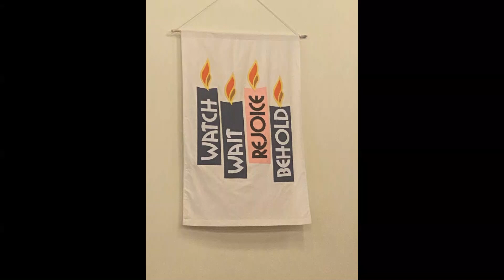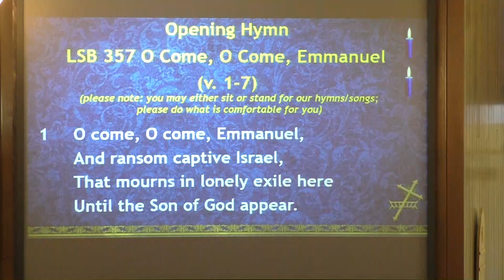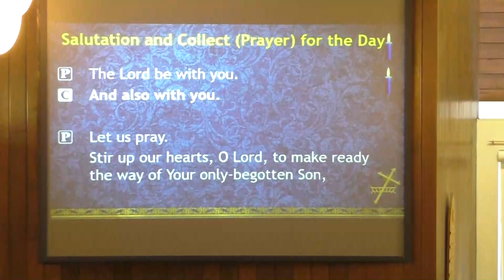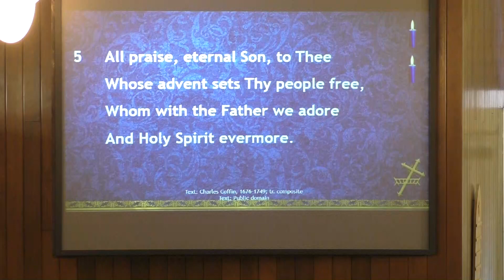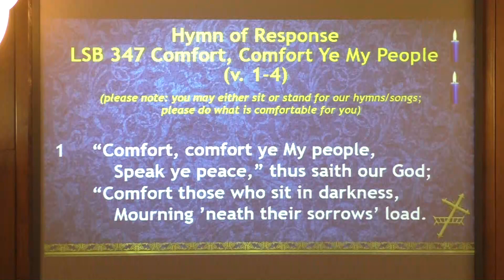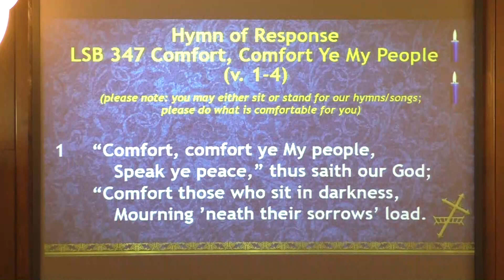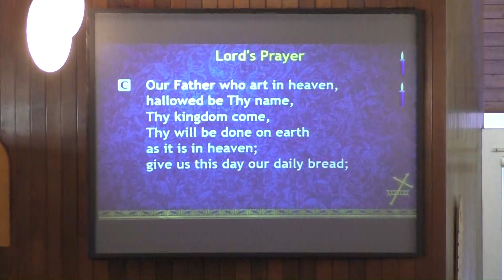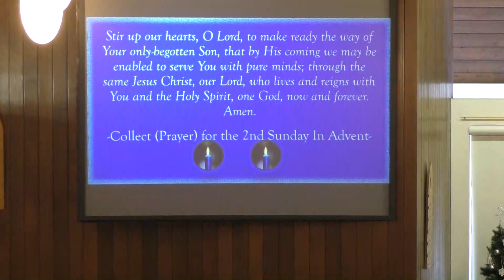2022 Dec 4 2nd Sunday In Advent Final